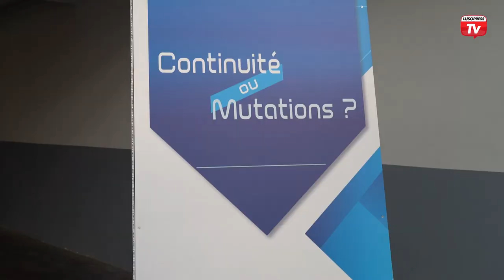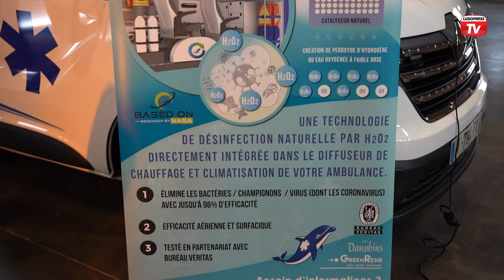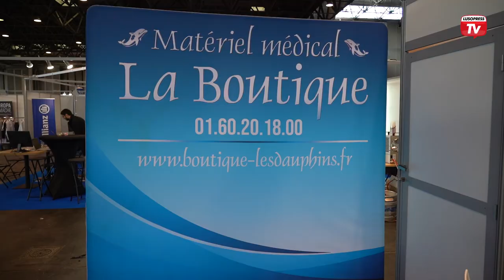Les Dauphins destacou-se pela inovação tecnológica na Convenção Nacional de Ambulância e Mobilidade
O centro de exposições Paris Nord Villepinte acolheu, durante dois dias, a Convenção Nacional de Ambulância e Mobilidade. Organizada pelas duas principais organizações profissionais que representam o transporte médico, a convenção apresentou uma nova era para a organização do transporte e tratamento médico. Sendo líder de mercado, a Les Dauphins marcou presença e destacou-se na convenção com o maior stand em exposição. Sob o lema da convenção “continuidade ou transformação”, a Les Dauphins assumiu a sua posição de líder no que toca à inovação. Conhecida pela qualidade das suas ambulâncias, a empresa de Mapril Baptista destaca-se também pelo lugar pioneiro no que toca a inovação tecnológica. Mais do que a vertente comercial, a Les Dauphins privilegiou a relação e o contacto de proximidade com os parceiros. Para além do serviço de transporte de doentes e venda de ambulâncias, a Les Dauphins também comercializa material médico. Serviço também disponível aos clientes durante a convenção. De motorista de ambulância  a maior fornecedor deste tipo de veículo em França, foi este o caminho de Mapril Baptista. A Les Dauphins promete continuar a fazer a diferença.